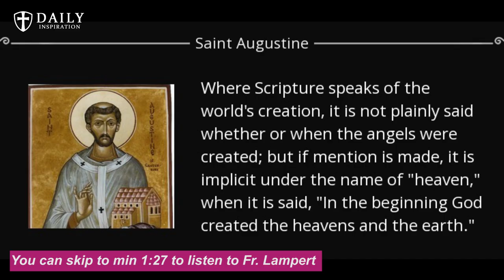FR. Vincent Lampert - When were the Angels created? Catholics' perspective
0:00 - Intro
1:27 - Father Vincent Lampert